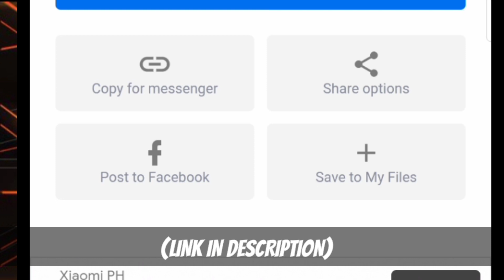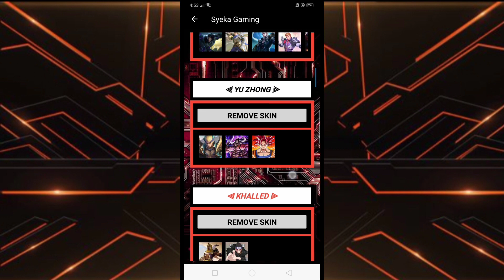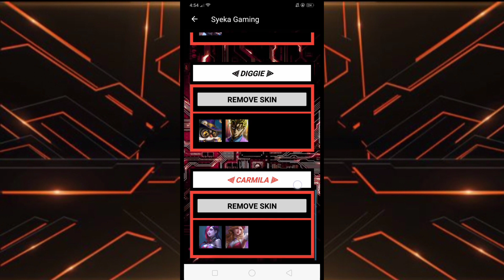UNLOCK ALL SKIN FOR FREE! (MOD)[EASY!] | ALL PATCH MOBILE LEGENDS(READ DESCRIPTION)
How to get all SKIN in Mobile Legends for FREE?just watch the tutorial!!
-FREE
-NO BAN
-LATEST SCRIPT
-NEW UPDATE
-101% WORKING
-ALL PATCH
-NEW VERSION MAP
-FULL ANIMATION
-FULL EFFECT

How to Inject?
-Click the skin you want
-Then click inject
-Wait until its successful use
-Restart/Open your Mobile Legends
-Then you will see the MOD skin😉

NOTE:
This is only a MOD you're the only one who can see the skin,and you didn't really obtained the skin.

Big Credits to:
Josh Ty_V

IN THIS VIDEO:

mobile legends free skin event, injector mobile legends 2020,mobile legends unlocked all skin barats patch, unlocked all skin new patch mobile legends, unlock all ml script,